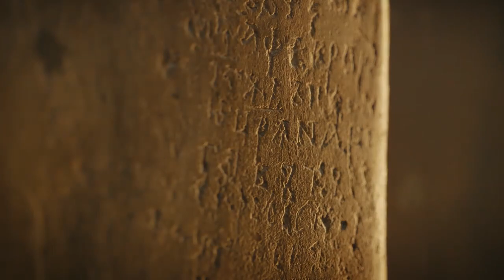Невозможно смотреть БЕЗ СЛЕЗ! Душераздирающее обращение Зеленского в честь светлого праздника Пасхи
Владимир Зеленский поздравил верующих с Праздником Пасхи.